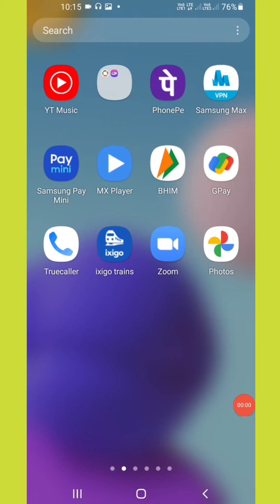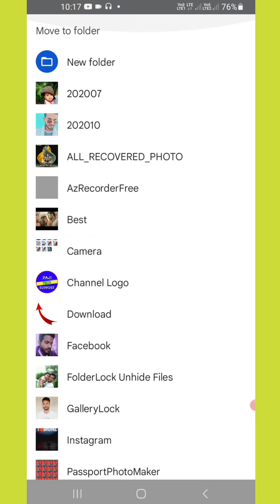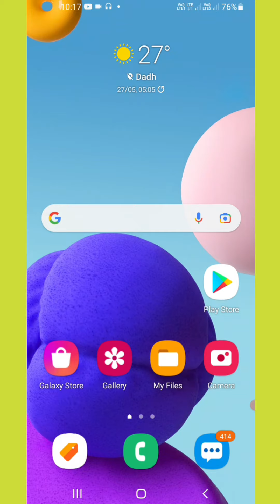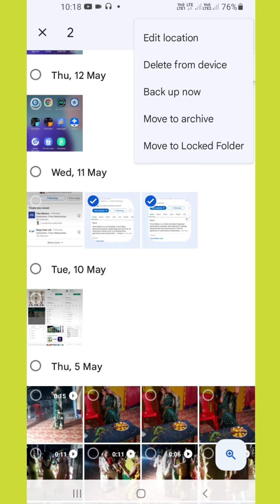google photos se sare photo ek sath kaise download karen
google photos se sare photo ek sath kaise download karen |download all photos from google photos in 1 click 2022

Hello dosto Aaj ki is video me bataya hai google photos se sabhi photo ek sath gallery me kaise dounload kare in 1 click me

Your Queries  -
How to download all photos from google photos
Google photos se all photo gallery me kaise laye
google photos se sare photo gallery me kaise laye ek sath
google photos se sare photo ek sath kaise download kare
google photos se photo gallery me kaise save kare
google photos se gallery me photo kaise layen
google photos se photo kaise dounload kare
how to dounload all google photos in one click
how to dounload all photos from google photos
google photos se sabhi photo gallery me kaise laye
how to dounload all photos from google photos in mobile
ek baar me hi sabhi photo kaise dounload kare
google photos se photo ek sath kaise download kare